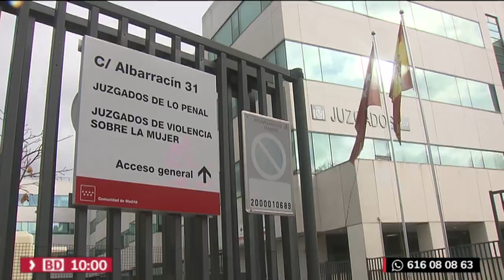Acosa a su exnovia con un cuchillo y un martillo tras localizar su casa en Usera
Este lunes comparece ante el juez un hombre acusado de acosar a su expareja en Usera. La Policía le ha detenido cuando merodeaba por la casa de la joven. Los agentes le han intervenido un cuchillo que llevaba envuelto en un trapo y un martillo que había atado con un cinturón a su pecho.

No es la primera vez que ocurre, según denuncia la joven, Yoli, aunque dice nunca la ha agredido físicamente. Cree que quería hacerle daño a su novio y pide que se dicte una orden de alejamiento en el juicio rápido que se celebra esta mañana, señala a Buenos Días Madrid.

El presunto acosador localizó el piso al que se había mudado la mujer recientemente en la calle Pilarica de Usera.